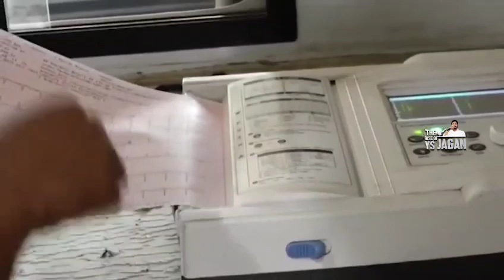ఏపీలో ప్రతి ఒక్కరి ఆరోగ్యమే లక్ష్యంగా జగనన్న ఆరోగ్య సురక్ష సర్వే ప్రోగ్రాం. 🫡CMYSJagan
Video from AnandBurla YSRCP